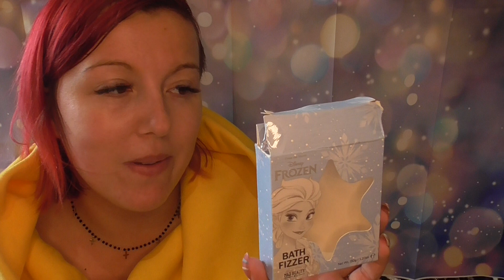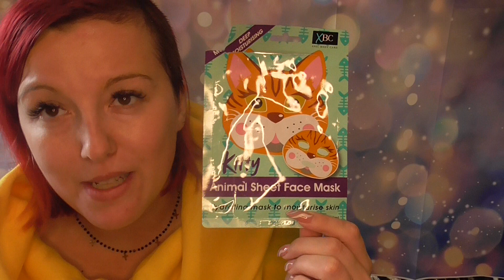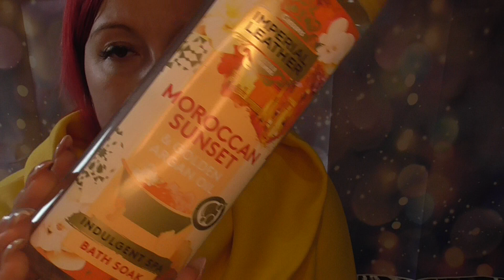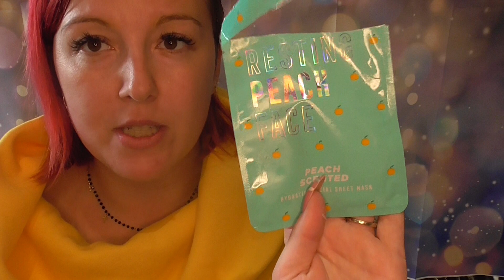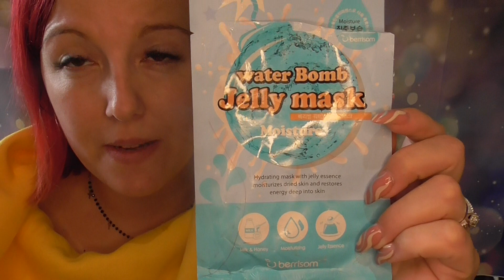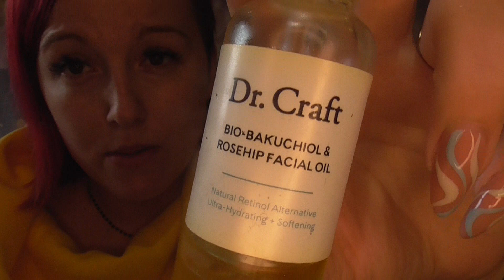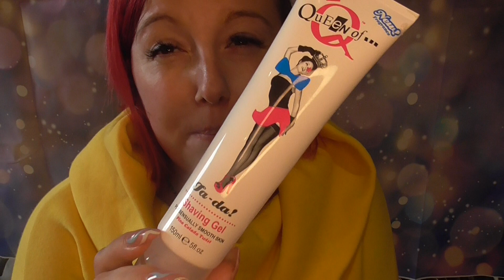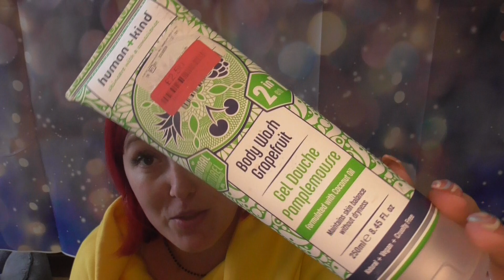DENKO | Buble kosmetyczne i ulubione produkty 2021 roku 🙃